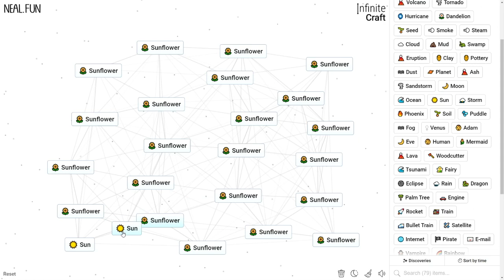How to Make a Sunflower in Infinite Craft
How to Craft a Sunflower in Infinite Craft